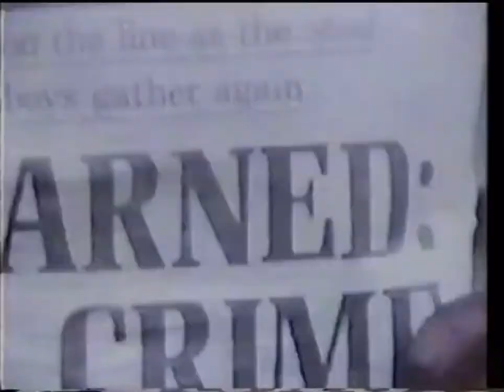Spandau Ballet vs Duran Duran Pop Quiz 1984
The penultimate episode of Pop Quiz in 1984 between pop bands Spandau Ballet and Duran Duran.

Originally Aired: 28 December 1984 • BBC One